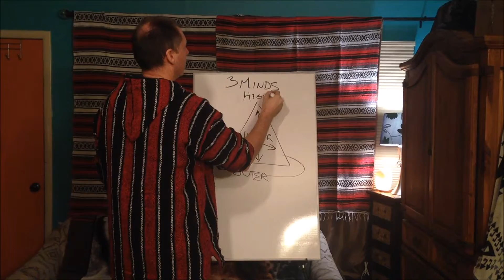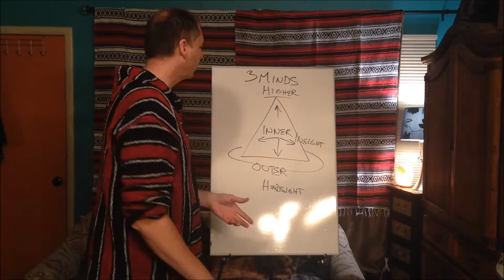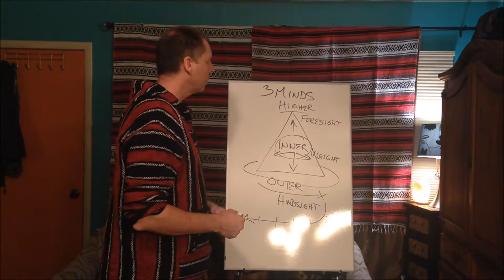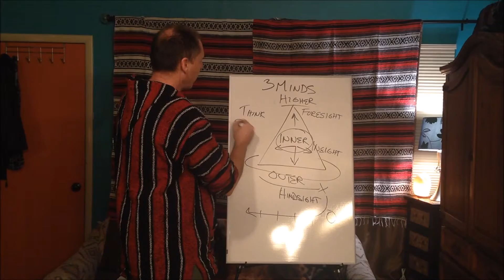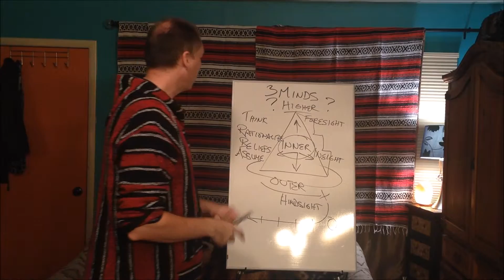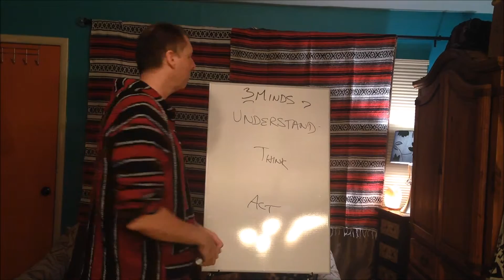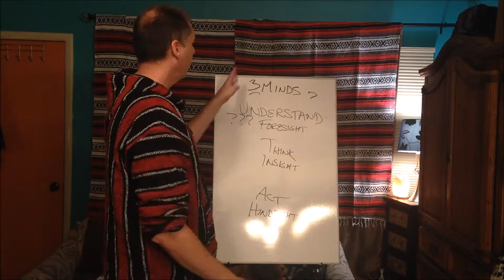Accelerated Consciousness by Roger Part 2 The 3 Minds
Exploring the 3 aspects of Mind and the role they each play in our lives